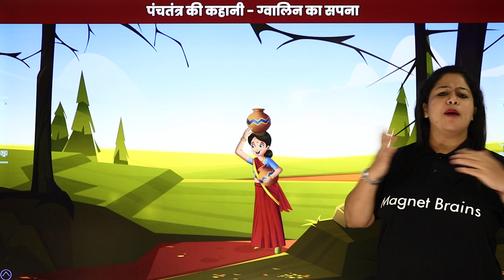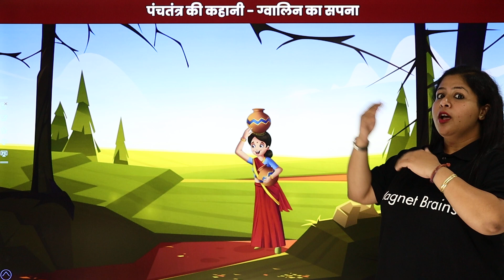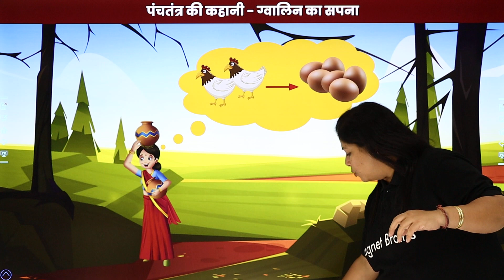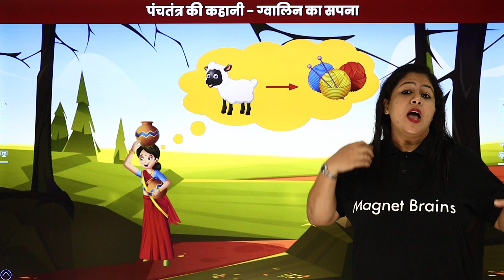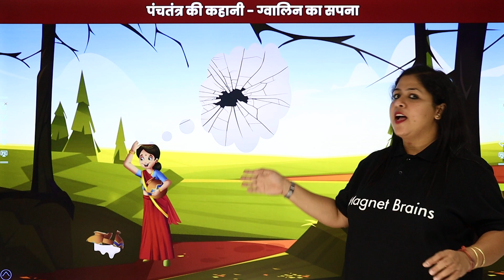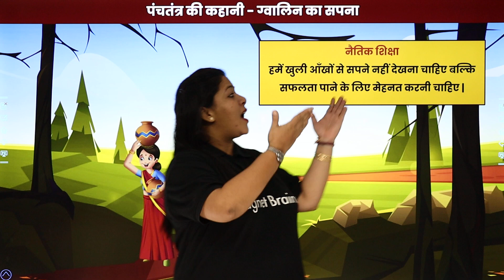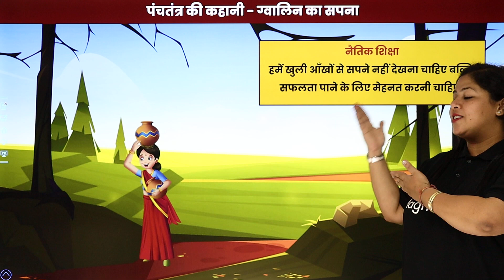ग्वालिन का सपना - Gwalin Ka Sapna | Panchatantra Stories | Moral Stories for Kids | 2024-25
Neha Mam Narrates the Story ग्वालिन का सपना - Gwalin Ka Sapna from Panchatantra Stories. This story will help you Kids to learn very important lessons of life and will help inculcate Moral Values.

बच्चों के कोमल मन में बातों को गहराई तक पहुंचाने का तरीका कहानियों से बेहतर और क्या हो सकता है। खासकर, पंचतंत्र की कहानियां, जिसमें बेहतर सीख, संस्कार व जीवन में अच्छी चीजों की ओर बढ़ने की प्रेरणा मौजूद होती है।पांच भागों में बंटी पंचतंत्र की कहानियां ही हैं, जो दोस्ती की अहमियत, व्यवहारिकता व नेतृत्व जैसी अहम बातों को सरल और आसान शब्दों में बच्चों तक पहुंचा कर उन पर गहरी छाप छोड़ जाती हैं। शायद यही वजह है कि अक्सर बचपन में सुनी कहानियां और उनकी सीख जीवन के अहम पड़ाव में मार्ग दर्शक के रूप में भी काम कर जाती हैं।हम कौआ-उल्लू के बीच का बैर, दोस्ती-दुश्मनी, दोस्तों के होने का लाभ, कर्म न करने से होने वाली हानि, हड़बड़ी में कदम उठाने से होने वाले नुकसान जैसी कई पंचतंत्र की कहानियां आप तक इस प्लेटफॉर्म के जरिए लेकर आ रहे हैं। आप इन कहानियों के माध्यम से बच्चों को खुशी देने और उनका मन बहलाने के साथ ही उनके अंदर नैतिकता व सदाचार के भाव को पहुंचा सकते हैं। तो देर किस बात की, अपने बच्चों को ये शिक्षाप्रद कहानियां सुनाते हुए अपने बचपन में खो जाइए।
00:00 Introduction: Gwalin Ka Sapna from Panchatantra Stories
00:45 Gwalin Ka Sapna
05:19 Naitik Shiksha - Gwalin Ka Sapna

ग्वालिन का सपना कहानी
ग्वालिन का सपना पंचतंत्र
पंचतंत्र की कहानियाँ
बच्चों के लिए नैतिक कहानियाँ
ग्वालिन का सपना बच्चों की कहानी
पंचतंत्र की नैतिक कहानियाँ
भारतीय लोककथाएँ
ग्वालिन का सपना कहानी सार
ग्वालिन का सपना पाठ
बच्चों की कहानियाँ पंचतंत्र
नैतिक शिक्षा की कहानियाँ